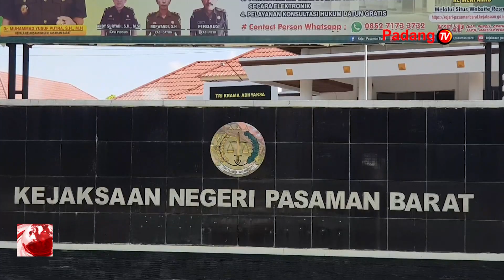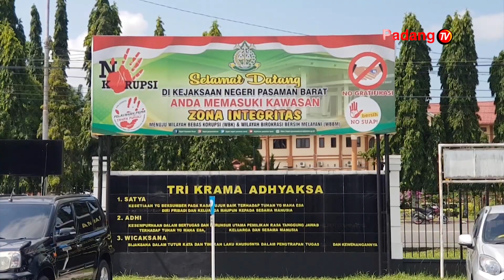Pembinaan Dan Asesmen Mantan Tersangka Yang Sudah Bebas Melalui Restorative Justice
Sebanyak Dua Puluh Satu Orang Mantan Tersangka Yang Sudah Bebas Melalui Restorative Justice Mendapat Pembinaan Dan Asesmen Dari Kejaksaan Negeri Kabupaten Pasaman Barat. Kejaksaan Juga Lakukan Mou Dengan Dinas Ketenaga Kerjaan Dan Beberapa Dinas Lainnya Serta Menyerahkan Dua Unit Sepeda Motor Kepada Blk Untuk Pelatihan.